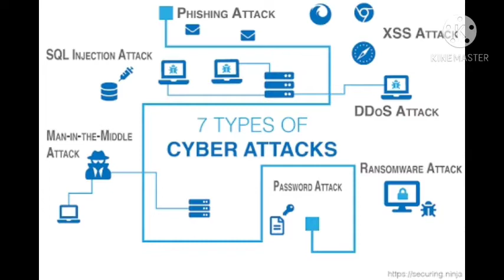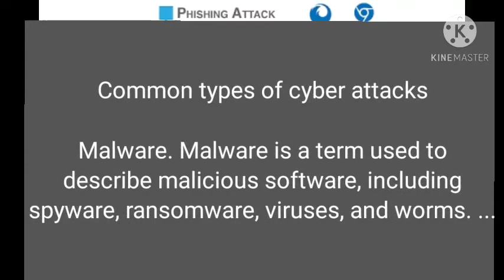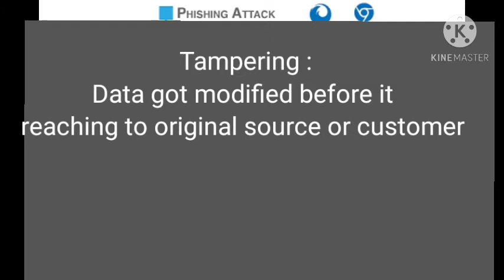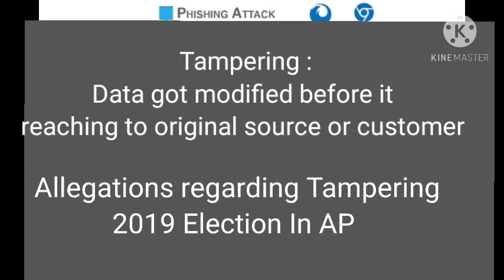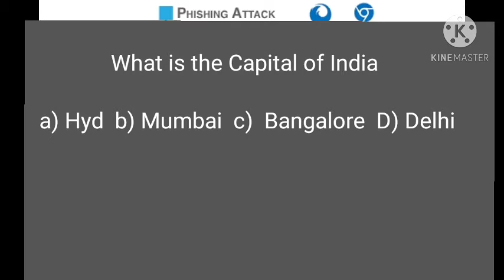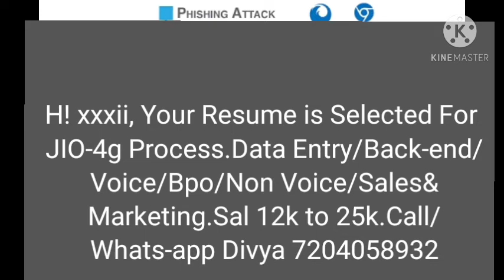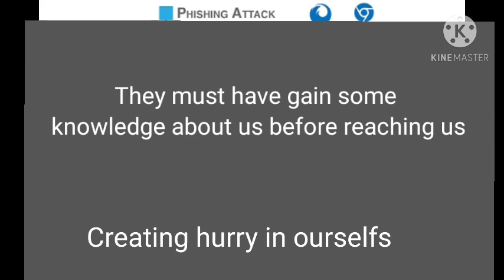Cyber Attack-Phishing Attack! Online మోసాలు, దాడులు# Explain in తెలుగు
In the era of digitalizatiin cyber security Is everybody concern.
MNC
INDIVIDUALS
OFFICES
Personal  care